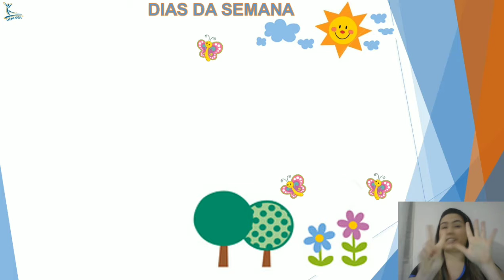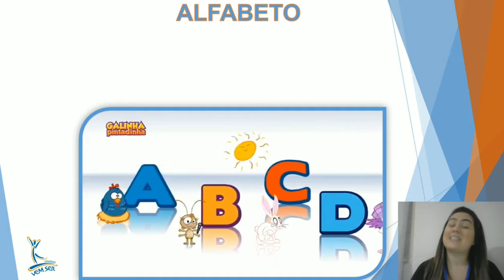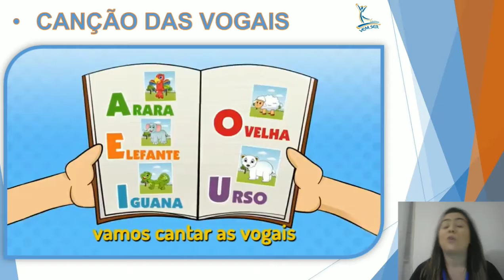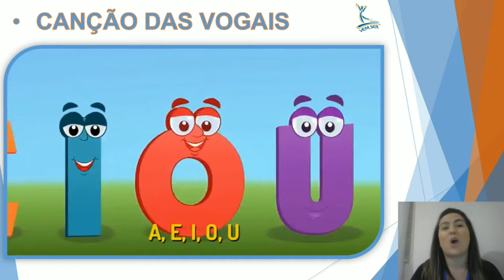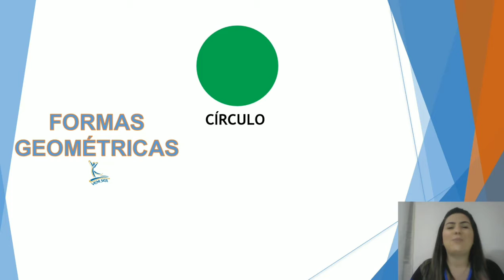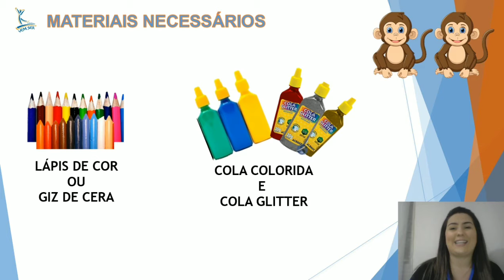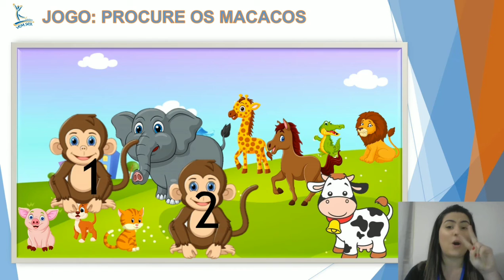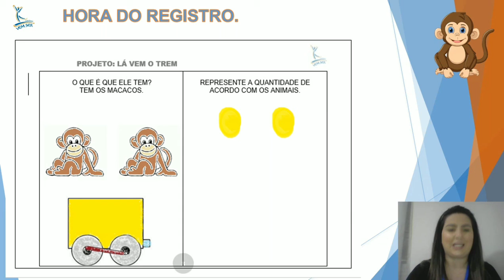27/08 - MATERNAL l - C (Prof. Beatriz): Projeto: Lá vem o trem - Página 03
AULA 27/08 - MATERNAL l - C (Prof. Beatriz)
PROJETO: LÁ VEM O TREM– PÁGINA 03.
-O QUE É QUE ELE TEM? TEM OS MACACOS.